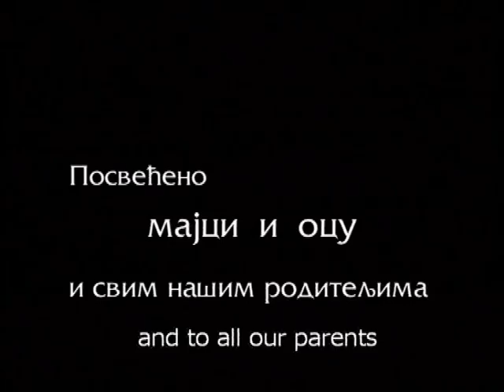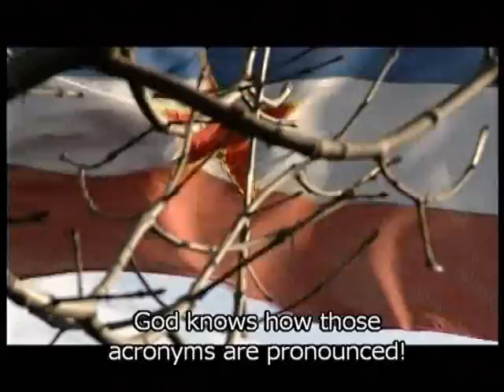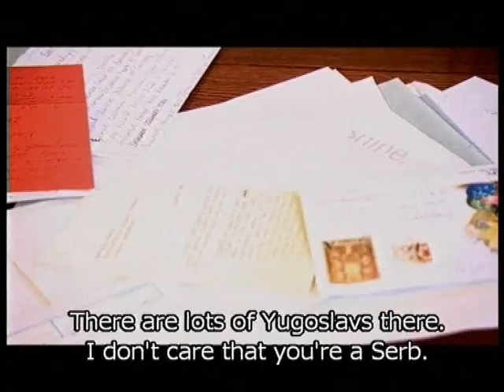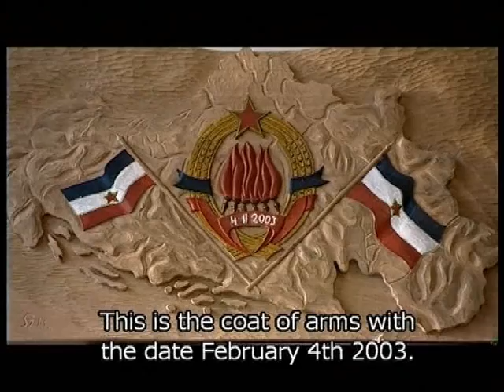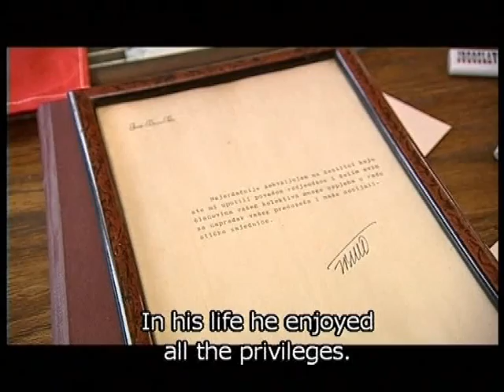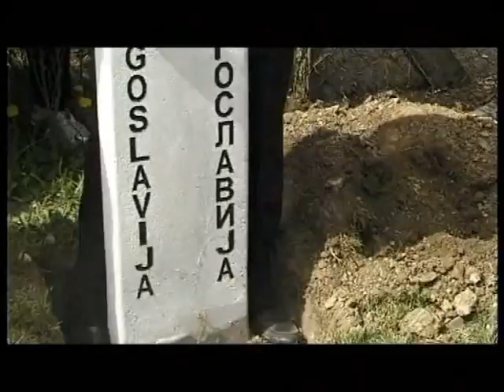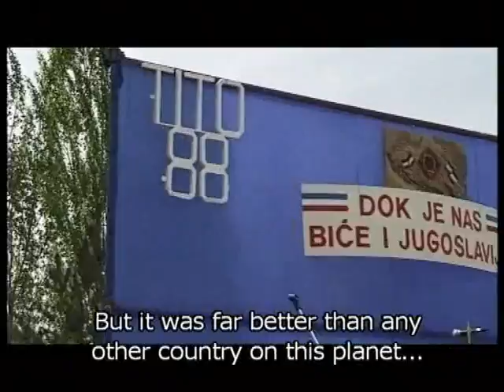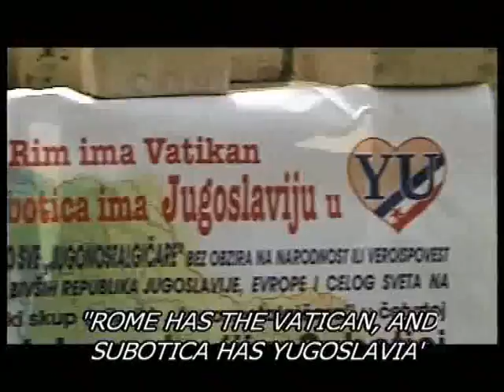MY YUGOSLAVIA director Miroslav Nikolic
Film was awarded with:
PRIZE of the JURY for the best sreenplay on the Belgrade International film Festival 2004.

 Screenings:

34th ROSHD International Film Festival 2004. - Yazd / Iran
13th International Film Festival CADCA 2004. - Cadca / Slovakia
13th International Film Festival "Golden Knight " - Irkutsck / Russia 2004.
51th National & 1th International, Belgrade Documentary Film Festival 2004.

Short synopsis of the film:

In revolt against the termination of the name Yugoslavia, a man from Subotica,
Blashko Gabric, declared his private estate an independent state, making it a
Mini-Yugoslavia.

' I am a Yugoslav and no one has right to terminate my statehood without appropriate referendum'.

In front of his house, he hoisted the Ex-Yugoslav flag. From the local stone cutter,
he ordered four border stones to put on each of the four corners of his estate and
to demark his small, private state.

Serbian:

Iz revolta, zbog ukudanja imena Jugoslavija, Bunjevac, privatni stampar i navijac
iz Subotice, Blasko Gabric, svoje imanje, proglasio je 4-tom Mini Jugoslavijom.

'' Ja sam Jugosloven i ko moze bez referenduma, da mi ukine drzavu i njeno ime''

Ispred svoje kuce, na jarbol, podigao je zastavu SFRJ. Kod kamenoresca je narucio
4 granicna kamena, na kojima ce pisati Jugoslavija, sa namerom da ih postavi na
uglove svog imanja i tako omedja privatnu i jedinstvenu ''drzavu'' na svetu.